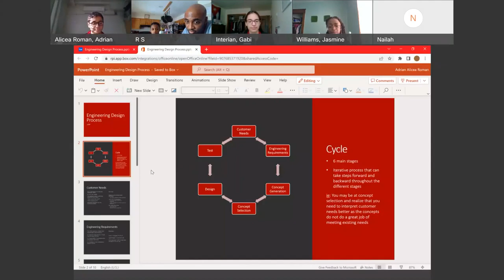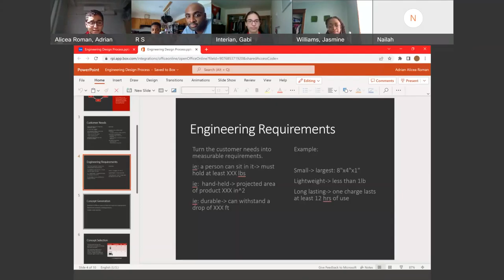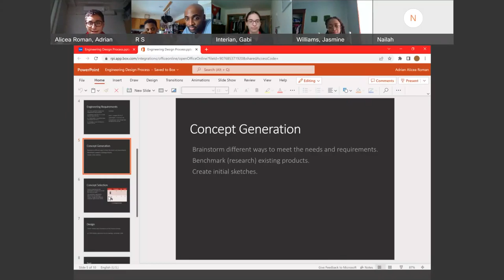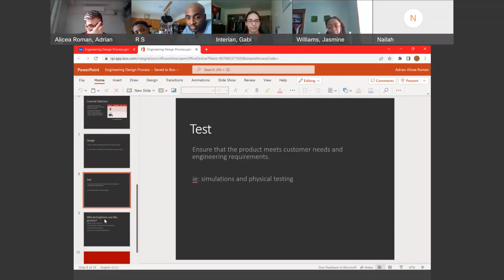Egg Drop Leadership - Black Families Technology Awareness Day 2022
Have you ever wondered what it’s like to be an engineer? To be able to create whatever pops into your mind? To work on the closest thing to real magic? This session will cover the steps engineers take to turn their ideas into reality. Students will imagine they are engineers tasked with the job of protecting an egg. They will need to build a device to protect the egg during a fall. Students will be presented with the choice of working in a team or individually. The students who work together will be put into teams and given time to come up with a solution to the problem. The students who work alone will each come up with their own solution. The goal of this activity is for students to gain insight into what it’s like to be an engineer and to understand the way engineers think. By walking them through these steps, students will gain a better understanding of engineering while having fun!